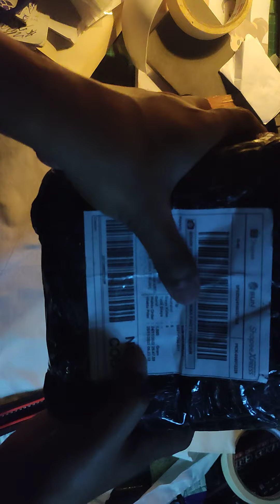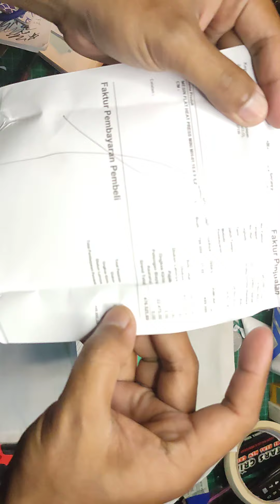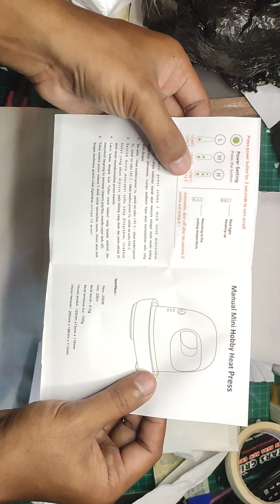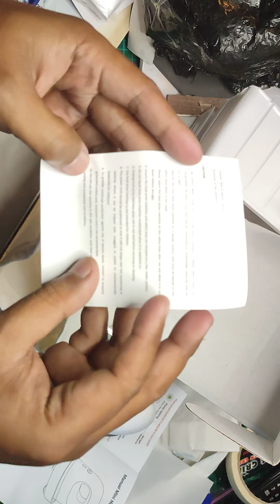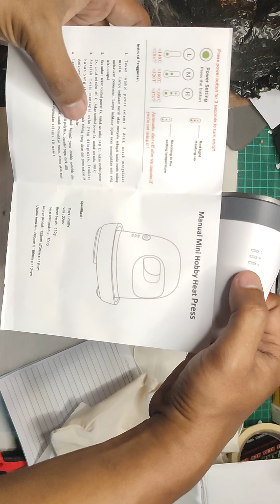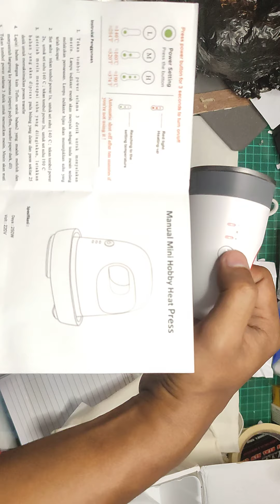Compact Mini Heat Press, Unboxing Review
video ini berisikan unboxing dan review produk, compact mini heat press